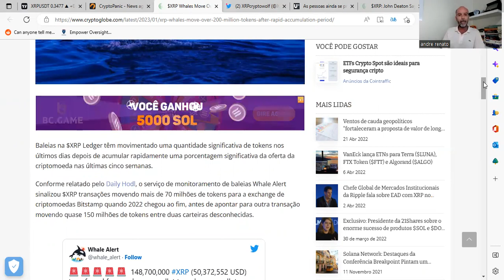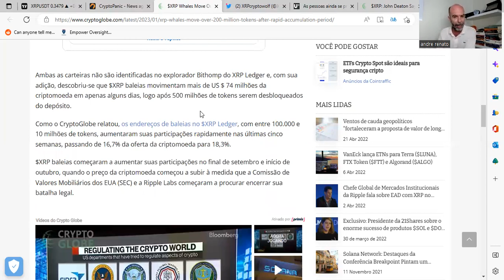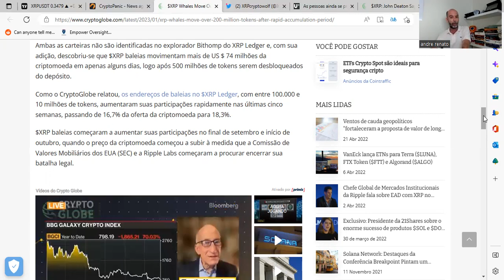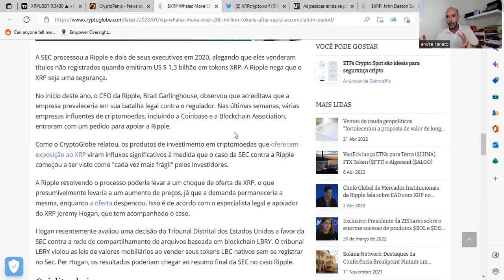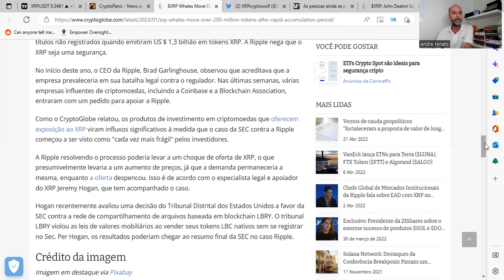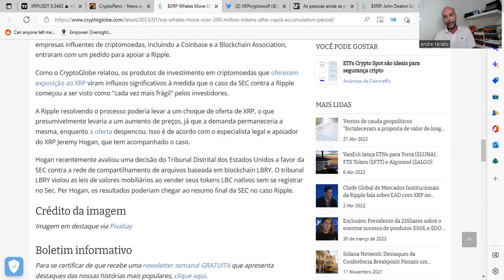🧠BALEIAS ACUMULAM BILHÕES DE XRPS💥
Boa aprendizagem.

Att,
André Renato
Coach Financeiro